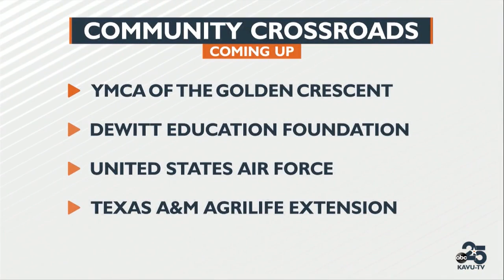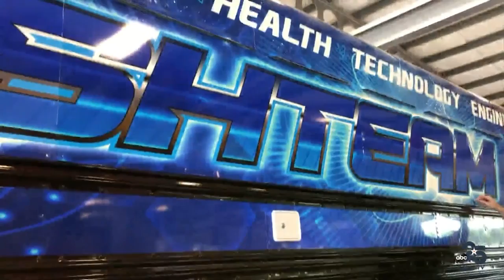YMCA of the Golden Crescent reveals its new SHTEAM bus